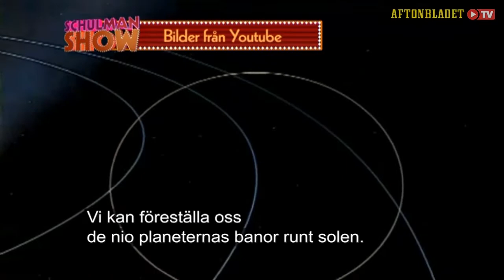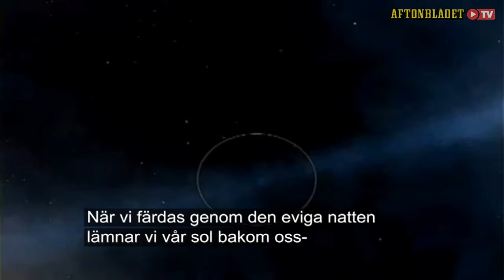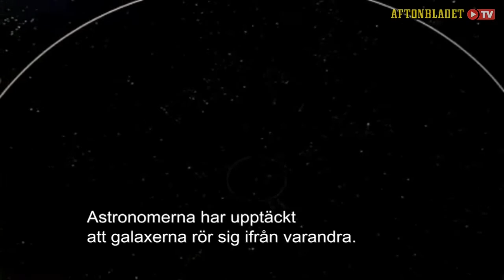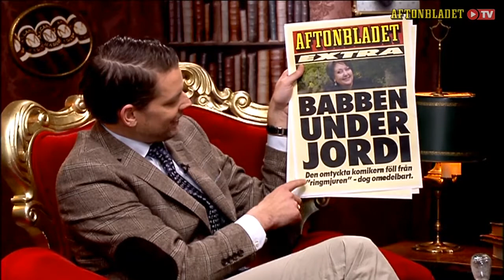Babben Larsson i Schulman Show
Schulman Show - Säsong 6 Avsnitt 13
Babben Larsson pratar om dialekter i Schulman Show.